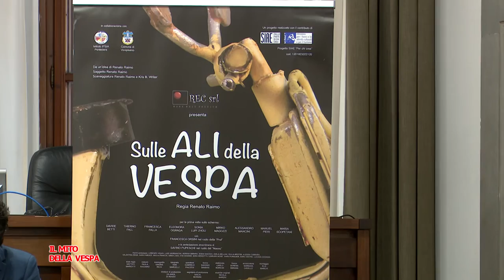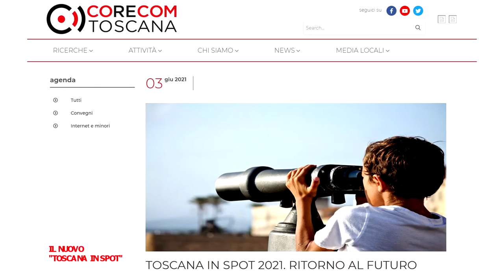Telegranducato - Regionando 18 giugno 2021